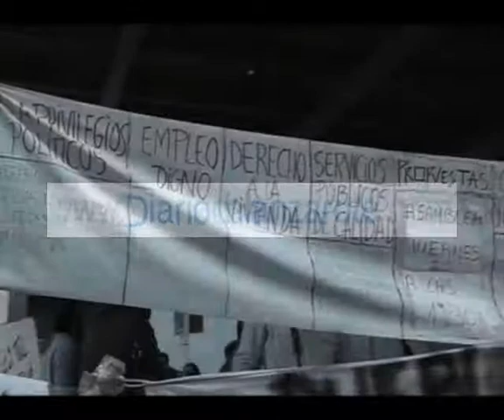Los 'indignados' de Lanzarote se organizan para trascender a las elecciones del 22-M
El grupo de ciudadanos que se ha aglutinado en torno al movimiento 'democracia real ya' en Lanzarote está preparándose para trascender a las protestas que han coincidido con las elecciones del 22 de mayo y se plantea crear grupos locales y continuar con las asambleas.

M.R.
[Domingo, 22 de mayo de 2011] [08.00]

Desde la noche del viernes, miembros del movimiento han tomado La Plazuela, en Arrecife, como espacio para acampar, difundir sus ideas, recabar opiniones y celebrar asambleas abiertas en las que la nota común es el cabreo con el sistema político y las quejas por la falta de representatividad entre el elenco de partidos.

Este sábado, parte del debate se centró en cómo organizarse una vez que pase la ola de protestas a escala internacional que se inició hace una semana, y que en la Isla arrancó con una manifestación desde la sede del Cabildo y al parque Islas Canarias.

La iniciativa en Lanzarote ha ido ganando adeptos con el paso de los días. Para el próximo viernes ya hay planificada una asamblea y se han creado comisiones dentro del grupo --desde informática a comunicación- para apuntalar su funcionamiento.

Uno de los objetivos que se plantearon el sábado en la asamblea es el de fiscalizar la labor de las instituciones públicas, "estar encima de ellos, como ciudadanos y no como partido político, preguntar por qué se ha firmado esta factura o por qué se ha contratado a esta empresa".

En los últimos días, los ciudadanos que han querido han podido aportar propuestas. Micrófono en mano o por escrito. Entre otras que se han recogido, hay quien exige "que los alcaldes y concejales no se autodefinan los sueldos", que éstos se ajusten al número de habitantes, eliminar los coches oficiales o que los partidos se financien "exclusivamente" con las cuotas de sus afiliados.

También se ha sugerido que no se incluya en listas electorales a "imputados en casos de corrupción". Hay quien considera que cualquier cargo público "sospechoso" de corrupción o de tráfico de influencias "debe abandonar o no poder ejercer" su puesto en la administración pública.

En el seno del movimiento 15-M en Lanzarote se ha planteado limitar a dos los mandatos que una misma persona puede ejercer de presidente de Gobierno, sea central o autonómico, y elecciones cada dos años "para tener un control más cercano de nuestros representantes".

La regulación del sistema bancario ha sido otro de los temas recurrentes que han salido a la palestra: desde evitar que "abusen de los deudores" a que se cambie la legislación sobre las hipotecas.

Los sindicatos no se escapan de las críticas, y así se han planteado que existen "demasiados sindicatos" que representan principalmente a los empleados del sector público pero no "a los parados ni a los pensionistas". "Las subvenciones a los sindicatos", dicen, "aumentan el parasitismo al poder político".

Al margen de reivindicaciones como no fomentar el "monocultivo del turismo" e impulsar el sector primario, alguna reflexión más curiosa en la lista: "Con todo el dinero que pagamos para infraestructuras, ¿por qué no tenemos unas duchas públicas dignas?".